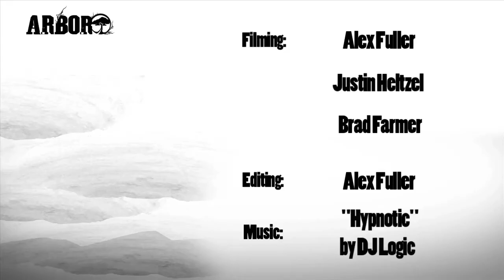Arbor Snowboards Colorado Edit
Arbor team riders Blake Axelson, Scotty Vine, and Cody Boan riding in Colorado December 2010. Shot at Breckenridge, Arapahoe Basin, and Silverthorne.

Shot by Alex Fuller, Justin Heltzel, and Brad Farmer.
Editing by Alex Fuller.